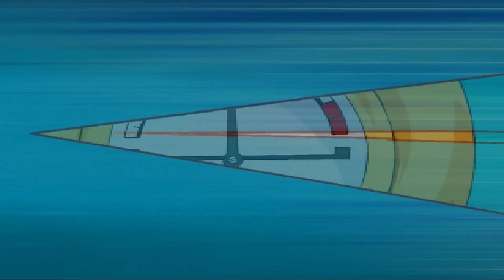Super Robot Wars Neo - King Sccasher Attacks(Re-Uploaded)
Attacks of King Sccasher from NG Knight Ramune & 40